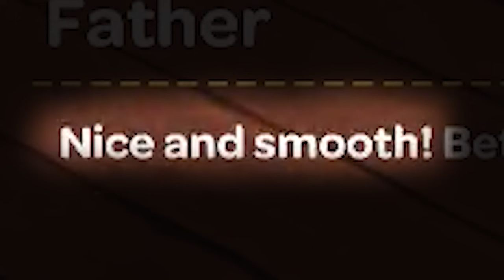Mexify und Gnu gründen den asozialsten Dönerladen Deutschlands!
Heute spiele ich mit Mexify Kebab Chefs - Restaurant Simulator! Ein Game in dem wir das Restaurant unseres Opas übernehmen um leckere Gerichte zu zaubern. Es wird ein CHAOS! Viel Spaß wünscht dir dein Gnu und Mexi!

  ►DAS IST DRIN:
-2x RGB Lüfter für hinten und oben
-Windows 10

   SCHREIBTISCH EQUIPMENT
*►Handy Halterung